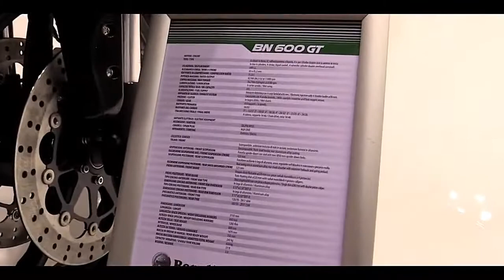2019 Benelli BN 600 GT | Walkaround And First Look Milan Motorcycle Exhibition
2019 Benelli BN 600 GT | Walkaround And First Look  Milan Motorcycle Exhibition